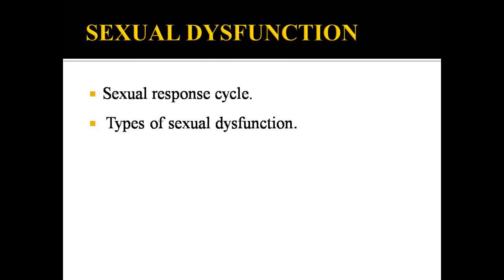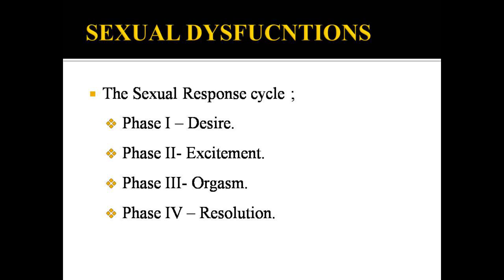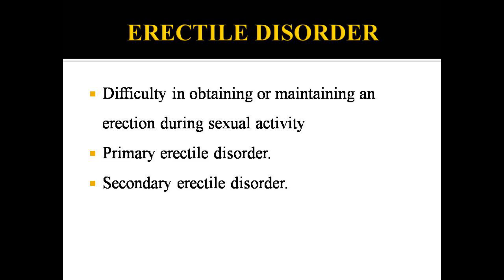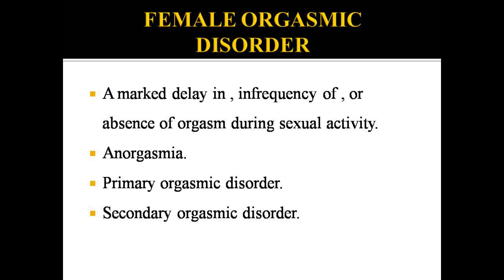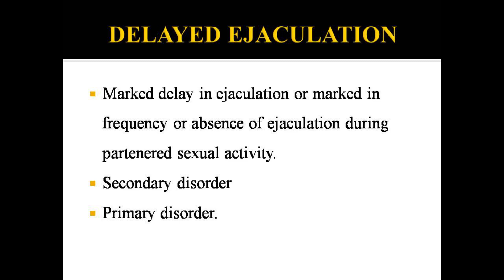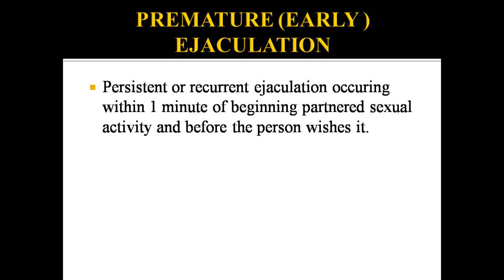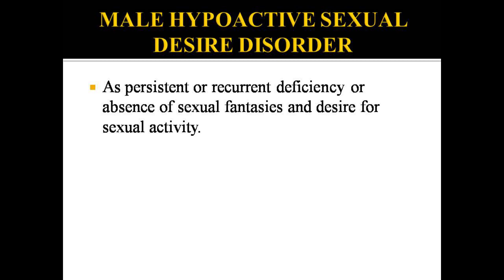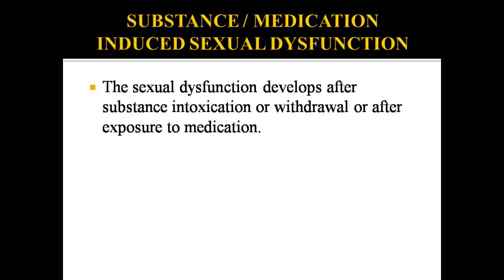SEXUAL & GENDER IDENTITY DISORDER (PART III)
SEXUAL DYSFUNCTION
Sexual response cycle.
Types of sexual dysfunction.